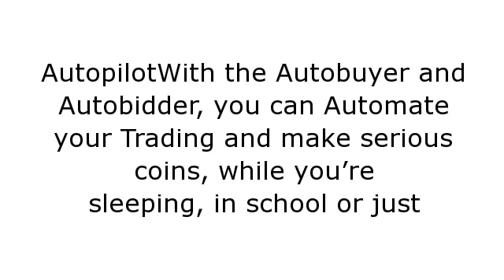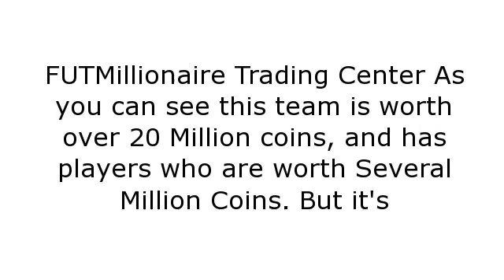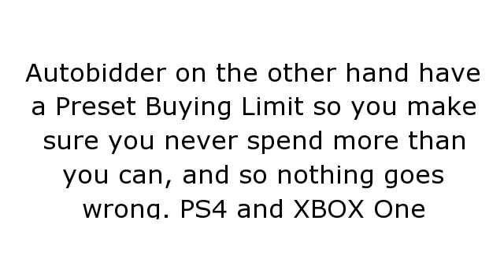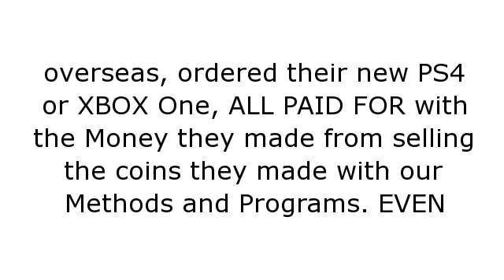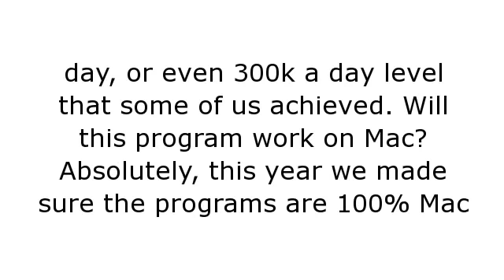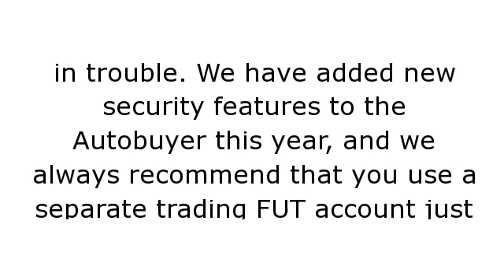Fifa18 Futmillionaire Trading Center Review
Fifa18 Futmillionaire Trading Center Discounts

FIFA18 Ultimate Team Millions, Made Easy...
Join the Most Complete and Advanced Ultimate Team PRO Trading Tools and Methods Website in the World

NOW Released for FIFA18!
FUTMillionaire AUTOBUYER Access
FUTMillionaire AUTOBIDDER Access
Price AutoUpdater Module
Access to the Private Traders Area
Recommended Items Trading Lists
100k/day FUTMillionaire Method
Trading Tutorial Videos
Best Trading Methods Explained
Step by Step Trading Guides
24-Hour Email Support